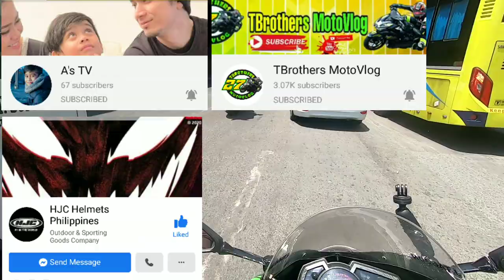THE PURE SOUNDS OF NINJA 400 | YOSHIMURA R11 FULL SYSTEM | MANILA ROAD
Wazzup sa mga kagreenmamba ko dyan. Joyride lang muna tayo. Next vlog sana matuloy sa race track tayo mga lods. Abangan